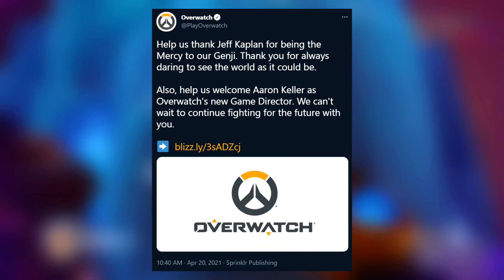Overwatch - THE WORST AND BEST YEAR OF OVERWATCH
This was the worst year that Overwatch has ever seen... while also being one of the best years for me...